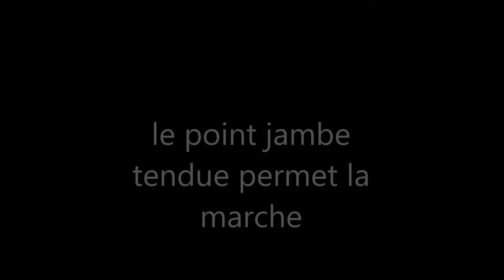journal vidèo d'un quadri amputé (en février 2012)